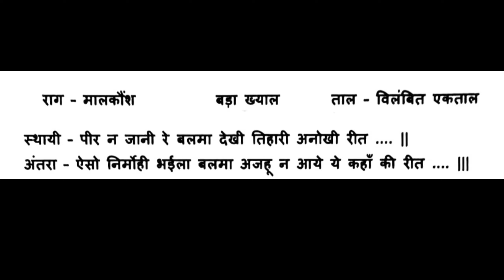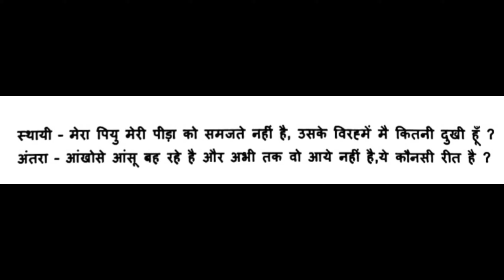Raga Malkaunsh | Bada Khyal | Learn Music With Jignesh Tilavat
राग मालकौंश का बड़ा ख्याल | पीर न जानी
Lesson 208 | Bada Khyal | Raga Malkaunsh | pir na jani | Learn Music With Jignesh Tilavat 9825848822
Corus - Drashti Nathvani, Payal Kanani, Daxa Bambhaniya, Minaxi Manat
Sound & Record by Jitubhai Joshi, Shankar Sound Una
Madhyama pratham